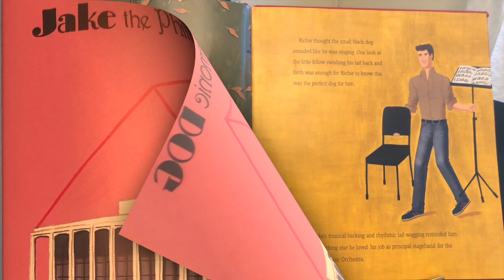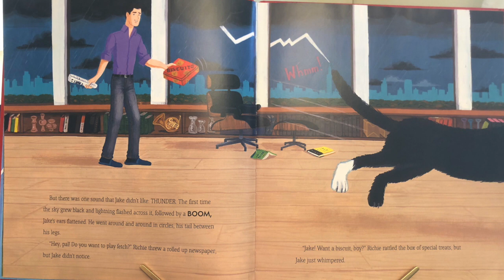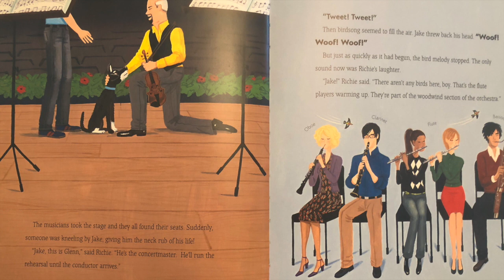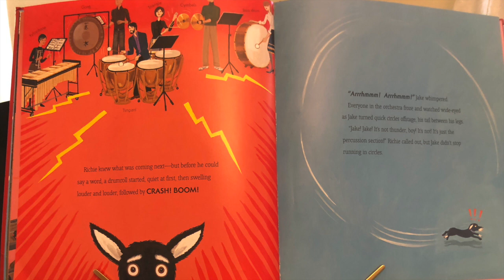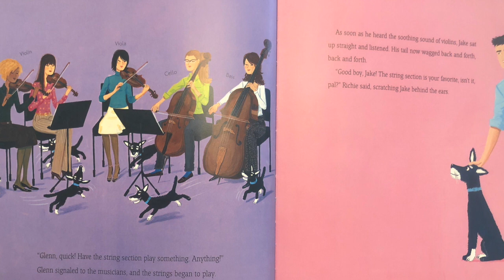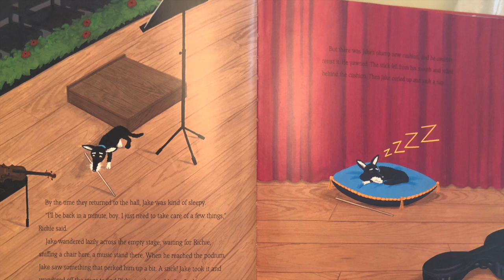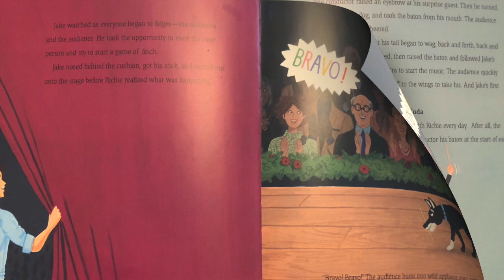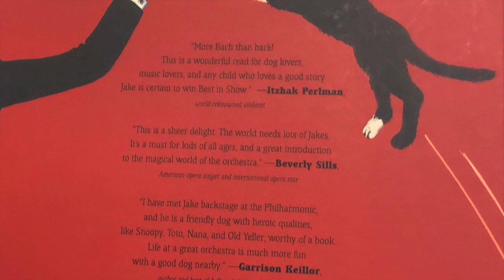Jake the Philharmonic Dog HD 720p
Miss Joanne reads "Jake the Philharmonic Dog" complete with music and sound effects for a rich auditory experience.